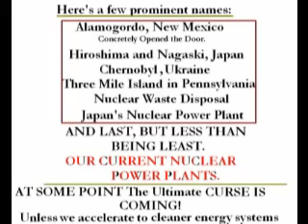Nikola Tesla Fragments of Olympian Gossip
The video displayed is for public information. This important video provides necessary information. It directly relates to energy technologies as expressed in the video.

The Interesting Future Perspective of Nikola Tesla (how his vision has applied to this modern time period?). Most Segment Clips are from Year 2000. The purpose for what is spoken and what is done. Over the years, countless experiments at HAARP have been done. Professor Papadopoulos featured in this segment. It is quite interesting the lectures, studies, and experiments that Physics Professor Dennis Papadopoulos has been involved in and is involved in. Like the following:
1.     Effect of the Anomalous Electron Heating on the Ionospheric Potential in the LFM Global MHD Model, AGU Fall Meeting, San Francisco, CA, December 16, 2004.

      2.     Diagnostics for ELF/VLF Generation, the Tenth Annual RF Generation Ionosphere Interactions Workshop, Santa Fe, NM, April 18-21, 2004.

      3.     On the Physics of Artificially Stimulated Emissions (ASE), URSI Meeting, Boulder, Colorado, January 7, 2004.

      4.     Theory of Stimulated VLF Emissions a Review, Workshop on Stimulated Precitation of Energetic Particles, Stanford, January 28-30, 2003.

      5.     HAARP A New Revolutionary Facility for Remote Sensing and Space Weather Applications, NATO Advanced Research Workshop Effects of Space Weather on Technology Infrastructure (ESPRIT), Rhodes, Greece March 25-29, 2003.

and In his personal research he has
Predicted the existence of spontaneous magnetic fields in laser produced plasmas.
Introduced strong turbulence theory in beam plasma interactions, which resolved the long puzzle of type III solar radio burst propagation and emission.
Invented in 1974 the concept of generation of ELF/VLF waves by using the nonlinear interaction of HF heaters with the ionospheric [owns patent of the effect].
Developed models of anomalous transport and anomalous resistivity in the ionospheric.
Introduced major computer simulations in the space community which led to the resolution of the physics of collisionless high Mach number shocks.
Developed modern theories of Alfven's critical ionization velocity phenomena.
Developed new switching concepts using magnetized semi-conductors.